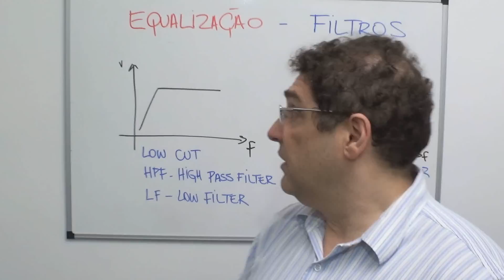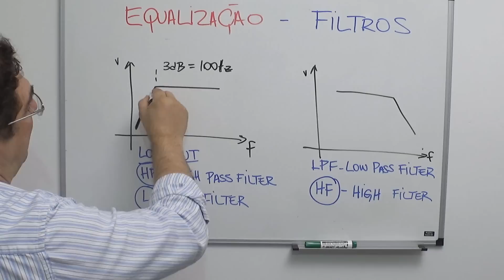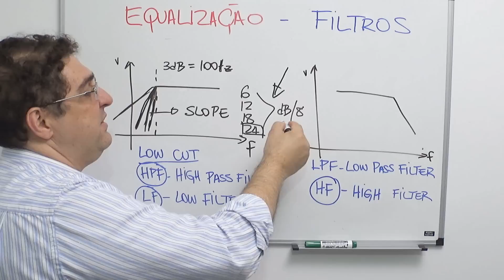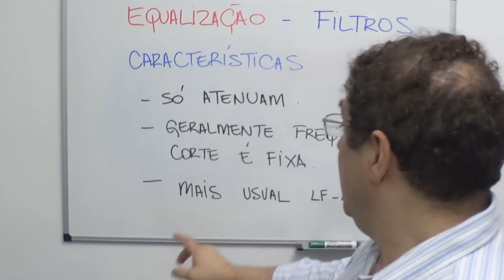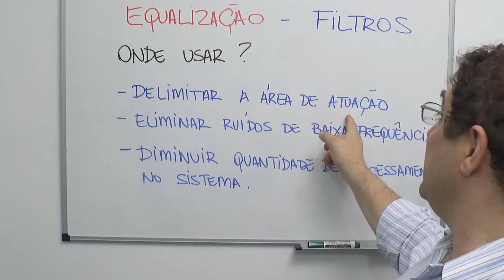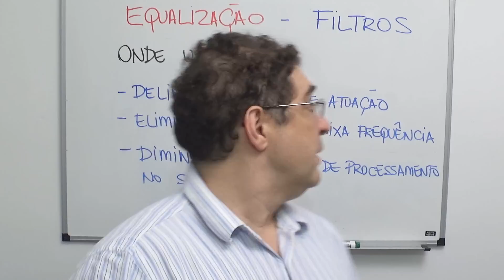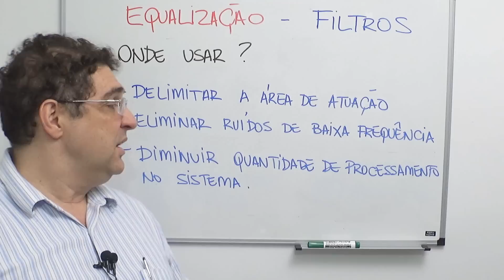Aula 03 - Equalização: Filtros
Nesta 3ª aula do Curso de Equalização, falarei um pouco sobre os filtros como ferramentas no processo de equalização.

Deixe seus comentários, e se gostou do conteúdo dê o seu LIKE.

Um abraço,

Walter Aiub